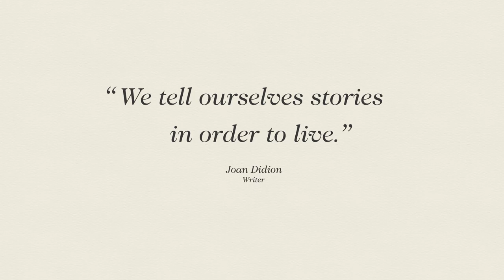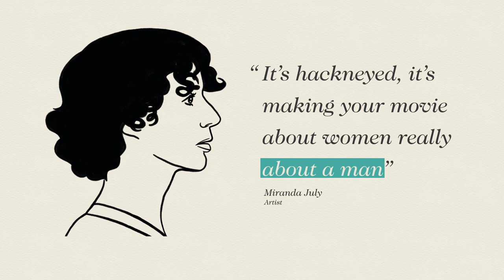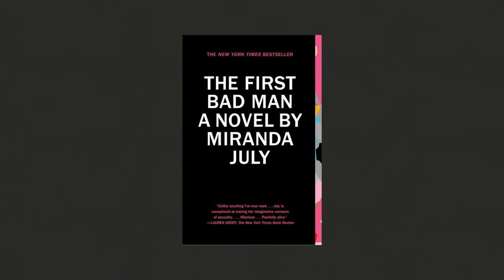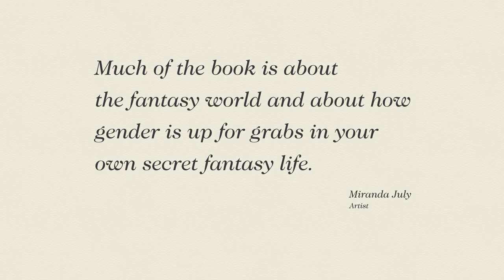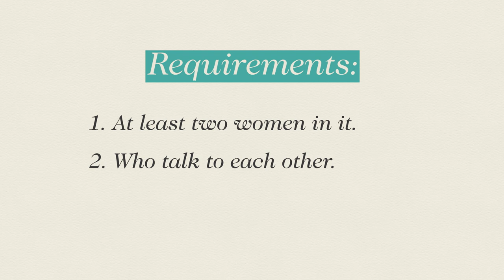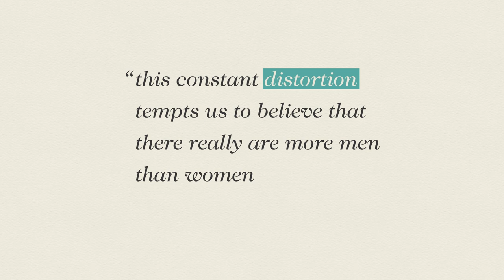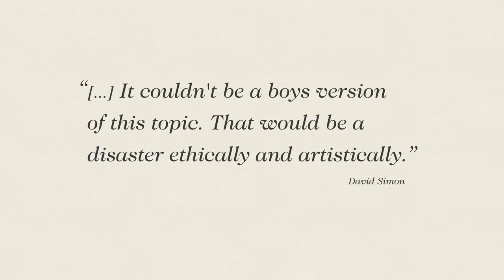Why Better Female Characters Make for Better Stories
Feminism is the theory of the political, economic, and social equality of the sexes. But how does it affect art and the stories we tell? In this video, we look into how diverse points of view can create a richer culture for all and we analyze a few examples of female representation that we think are worth your time.